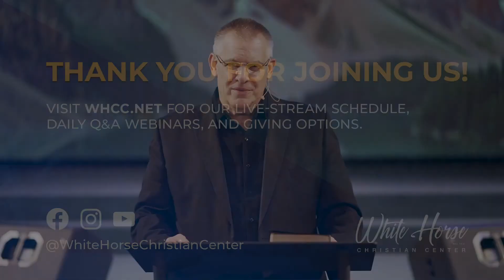You Are the Answer | July 22, 2020 | Pastor Isaac Carranza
Pastor Isaac shares an encouraging and fiery message to admonish the church. We are live streaming our midweek service, Wednesday evenings, with worship and the Word of God. Join us on Facebook Live, whcc.net, the WHCC app, and YouTube.